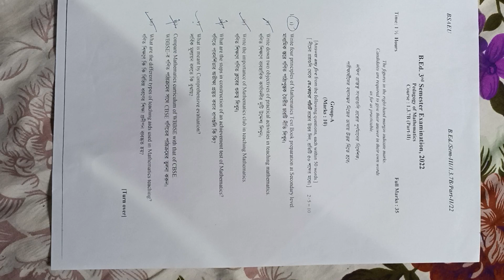BSAEU B.ed 3rd semester Mathematics question paper 2022 wbbttepa 1.3.7B(part-2)